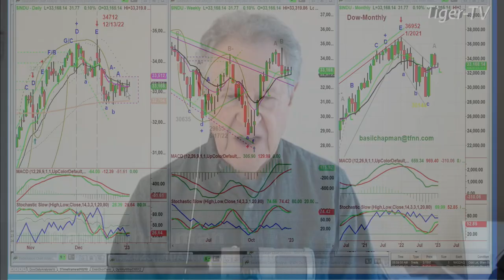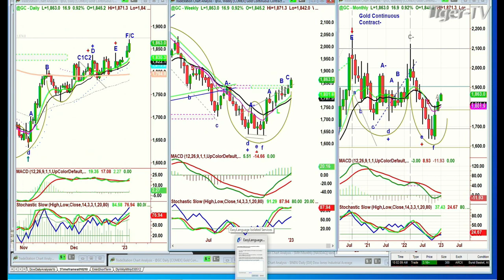January 4th, 10AM ET Market Update on TFNN - 2023